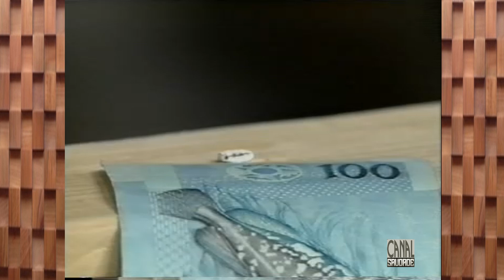PROGRAMA SÍLVIO SANTOS - TOPA TUDO POR DINHEIRO